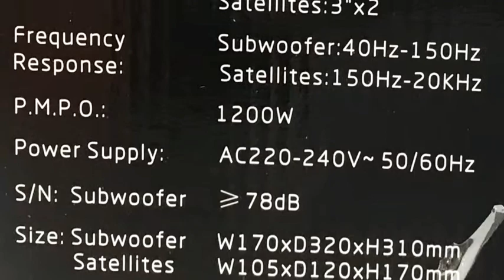Home Theatre System TOKYOSAT Big & Best all in Malaysia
^ Product Details ^

- Brand: TOKYOSAT
- MODEL: TS-915
- Channel: 2.1
- Colour: Black shining beautiful shape International warranty 1 year Multimedia HOME THEATRE SYSTEM
- USB INPUT: yes
- Sd card input: yes
- LED Display: yes
- Bluetooth: yes
- Connect with TV : yes
- Remote: Yes
- FREE CABLE: RCA CABLE
- Connect with PC or Laptops: yes by Bluetooth and by Audio RCA cable both
- Remote control: yes

OutPut power: 30W+15WX2
P:M.P:O 1200W
S/N: 78dB
Frequency: Subwoofer 40HZ-150Hz
Satelite 150Hz-20KHz
Speaker Unit: Subwoofer 5.25"
Satelite 3"X2
Power: AC220-240V/50-60Hz
Subwoofer size: W170xD320xH310MM
Weight:6.8kg
Packing Size: L390xW242xH467mm

We are dedicated to bring you the quality products with more affordable price.

🌟 Ready Stocks.
🌟 Normal Ship Can Be Done Within in 1 to 3 working Days.
🌟 We had sterilized our product before we keep in store and ship to you.
🌟 2-5 or more working days for Sabah (East) Malaysia.
🌟 14 days warranty (Start from shipment date)Thank you for supporting